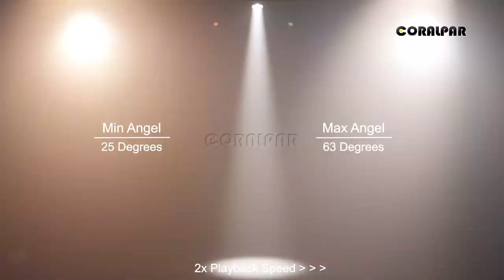CORALPAR Waterproof LED Zoom&Wash COB Par 300W Warm White Light（IP65）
🚀stock in Warehouse  of US, EU, RU